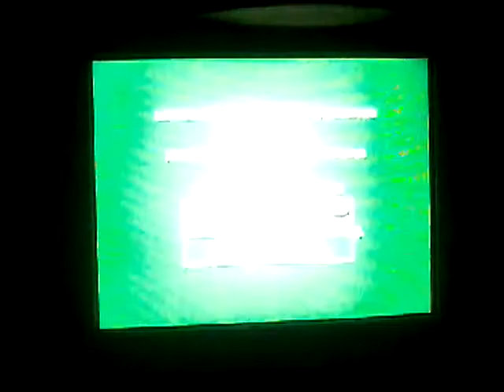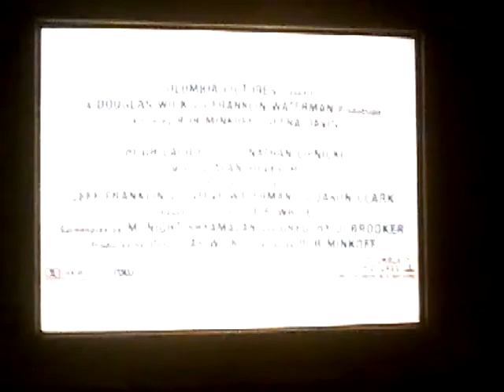Previews From Holly Hobbie & Friends: Christmas Wishes 2007 DVD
1. Open Season Trailer
2. Stuart Little Trailer

HAPPY HOLIDAYS & MERRY CHRISTMAS!